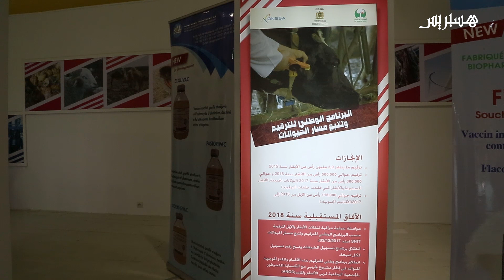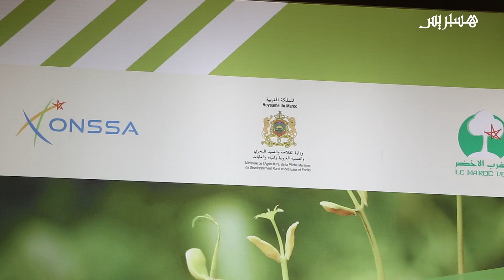"أونسا" تعزز تعاونها مع المهنيين والشركاء في ملتقى الفلاحة بمكناس